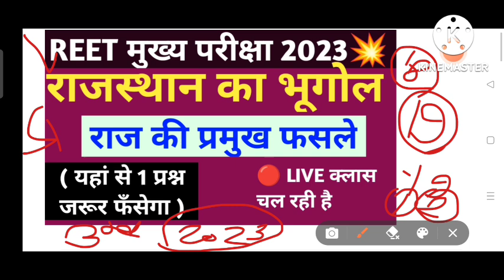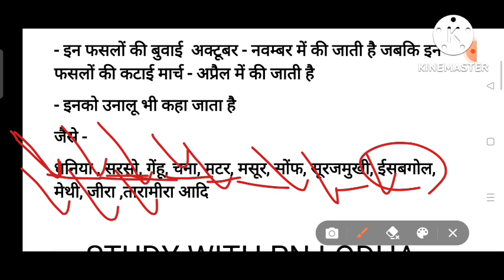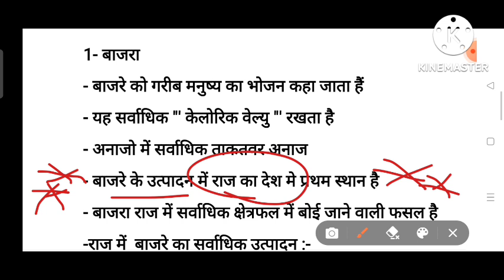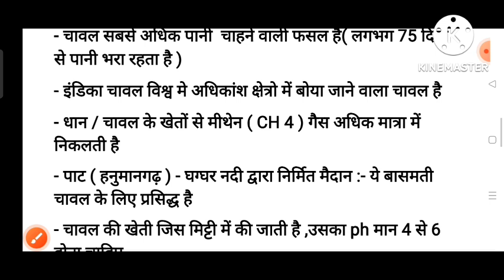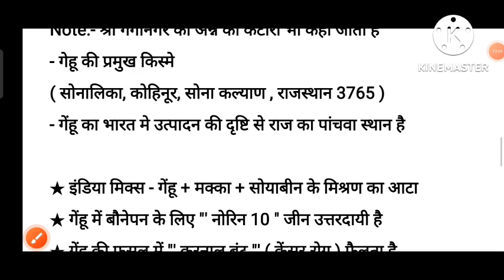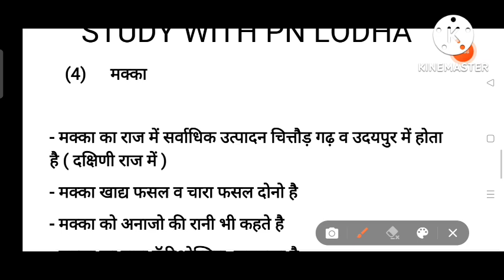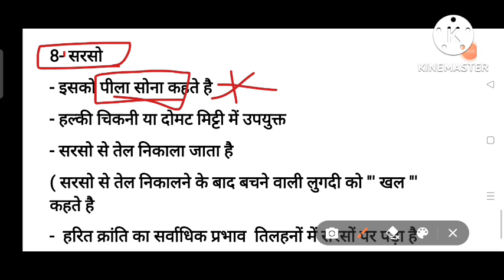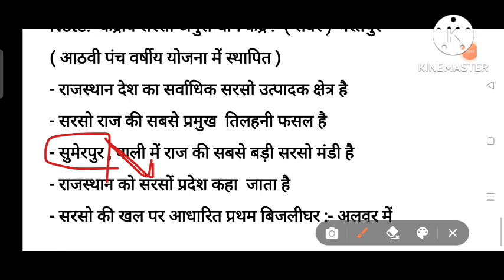राजस्थान की प्रमुख फसले/ राज की प्रमुख फसले/ rajasthan ki prmukha fasle/raj ki prmukh fasle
राजस्थान की प्रमुख फसले, राज की प्रमुख फसले,rajasthan ki prmukha fasle,raj ki prmukh fasle, raj ki fasle, rajasthan ki fasle, राज की फसले,राजस्थान की फसले, राजस्थान की फसलों का वर्गीकरण,